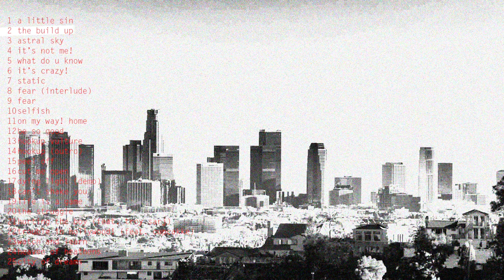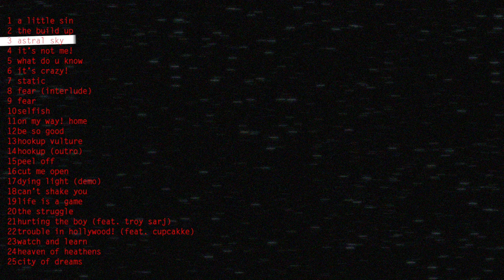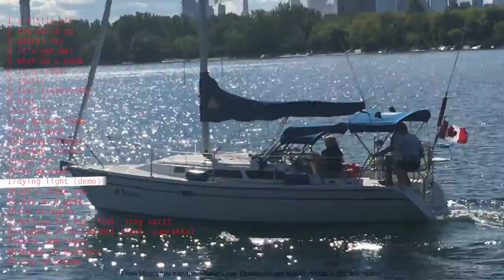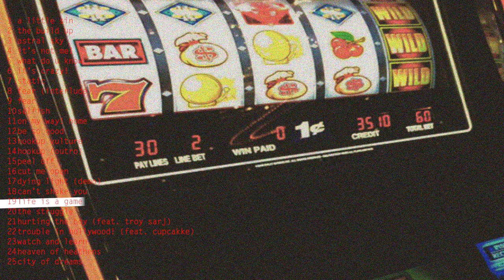DXRLNG (Mise Darling) - Plastic Love (Full Mixtape)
Plastic Love, released December 14th, 2016, is Mise Darling's first mixtape.
Written, performed, and produced by Mise Darling in 2016.

00:00 A Little Sin
00:58 The Build Up
01:43 Astral Sky
05:01 It’s Not Me!
08:29 What Do U Know
09:01 It’s Crazy!
12:43 Static
14:53 Fear (Interlude)
15:37 Fear
19:52 Selfish
24:02 On My Way! Home
25:14 Be So Good
27:58 Hookup Vulture
30:54 Hookup (Outro)
32:32 Peel Off
35:41 Cut Me Open
38:11 Dying Light (Demo)
39:42 Can’t Shake You
42:06 Life Is A Game
45:49 The Struggle
48:59 Hurting the Boy (feat. Troy Sarj)
51:35 Trouble in Hollywood! (feat. CupcakKe)
54:49 Watch and Learn
57:51 Heaven of Heathens
1:01:47 City of Dreams